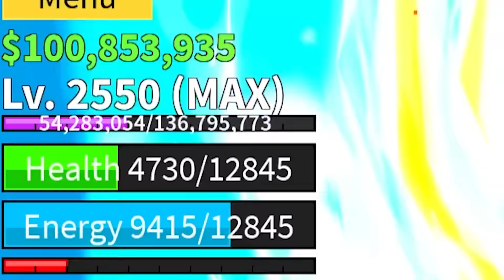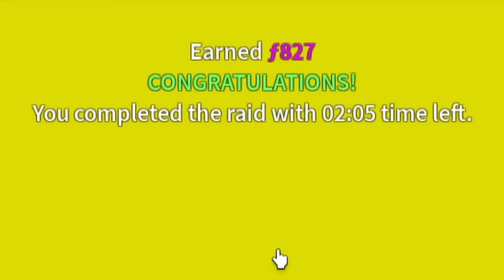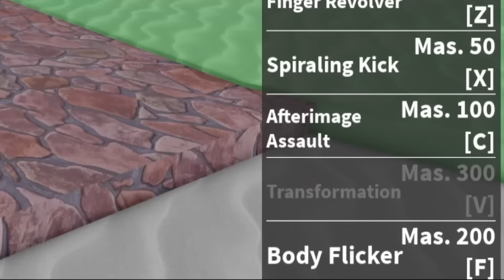Fully Mastering Every Beast Fruit In One Video (Blox Fruits)